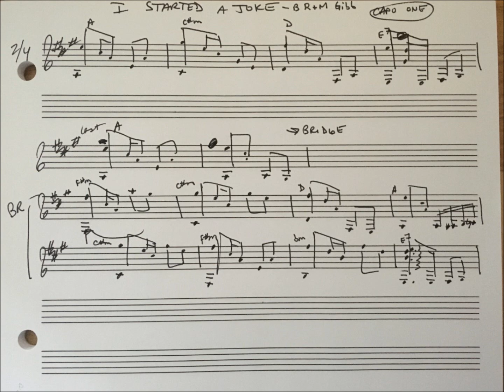I Started a Joke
I started a joke, which started the whole world crying.  Oh, but I didn’t see that the joke was on me.  I started to cry, which started the whole world laughing.  Oh, if I’d only seen that the joke was on me.  I looked at the sky running my hands over my eyes.  I fell out of bed, hurting my head over things that I’d said.  ‘Til I finally died and started the whole world living.  Oh, if I’d only seen that the joke was on me.  ***Barry, Robin & Maurice Gibb.